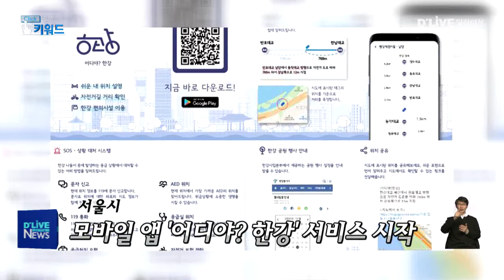[클릭키워드] 어디야? 한강/한강공원 주차장/저공해 차량 운행제한 (서울경기케이블TV)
클릭 키워듭니다.

오늘의 첫 번째 키워드는
'어디야? 한강'입니다.

이제는 한강에서 내 위치를 쉽게 검색하고, 지인에게 공유할 수 있게 됐습니다.

서울시가 모바일 앱 '어디야? 한강'을 개발해, 서비스를 시작했다고 밝혔습니다.

해당 앱을 이용하면 한강 다리와 자전거 도로를 기준으로 한 현재 내 위치를 확인하고, 공유할 수 있습니다.

SOS를 누르면 문자신고와 119통화가 뜨는데, 둘 중 하나를 선택하고 누르면 바로 신고가 가능합니다.

가까운 화장실과 편의점 등 주변시설의 위치도 확인이 가능하고, 한강공원에서 열리는 여러 행사정보도 볼 수 있습니다.

모바일 앱 '어디야? 한강'은 구글 플레이스토어에서 다운로드할 수 있습니다.

두 번째 키워드는 '한강공원 주차장'입니다.

내년부터는 한강공원 주차장이 카카오T 앱을 기반으로 한 스마트 주차장으로 바뀝니다.

서울시 한강사업본부는 주식회사 카카오모빌리티와 업무협약을 체결했다고 밝혔습니다.

업무협약에는 사전등록 결제서비스를 통한 무정차 출차와, 한강공원 주차장의 위치와 요금정보에 대한 제공 등입니다.

이에 따라 앞으로는 카카오T앱의 사전등록 결제서비스에 결제카드를 등록해놓으면, 주차게이트를 지나갈 때 자동 결제돼 무정차 출차가 가능합니다.

서울시와 주식회사 카카오모빌리티는 올해 연말까지 시스템을 구축하고 시범 운영을 마친 뒤, 내년 1월부터 모든 한강공원 주차장에 서비스를 적용할 예정입니다.

마지막 키워드는 '저공해 차량 운행제한'입니다.

다음 달부터 배출가스 5등급 차량은 서울 전역에서 운행이 제한됩니다.

겨울철의 미세먼지 예방대책인, '미세먼지 계절관리제'가 다음 달부터 내년 3월까지 시행되는 데 따른 조치입니다.

이에 따라 주말과 공휴일을 제외하고, 저공해 미조치 5등급 차량은 평일 오전 6시부터 저녁 9시까지 서울 전역에서 운행이 제한됩니다.

다만 소방차와 구급차 같은 긴급차량과 장애인 차량은 단속대상에서 제외입니다.

또 장치장착이 불가한 일반차량은 다음 달 31일까지 단속이 유예됩니다.

운행제한을 위반하면 10만 원의 과태료가 부과됩니다.

지금까지 클릭키워드였습니다.